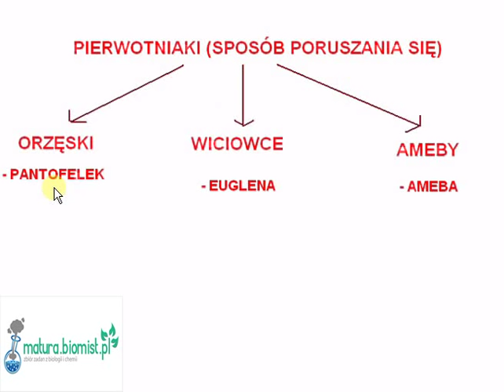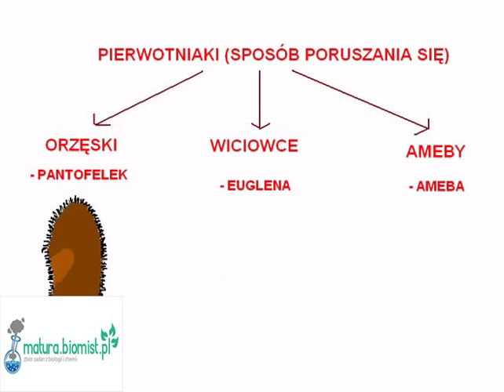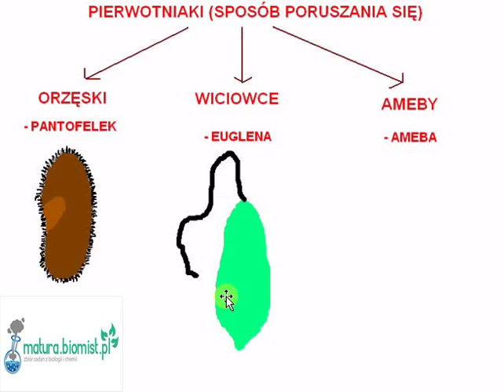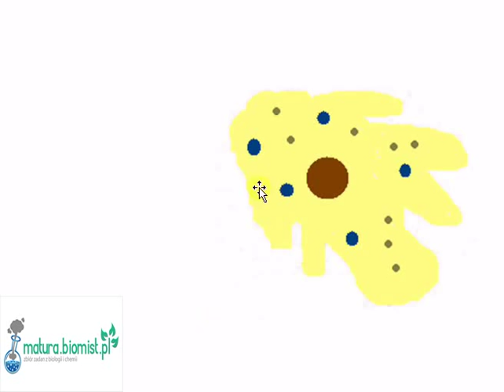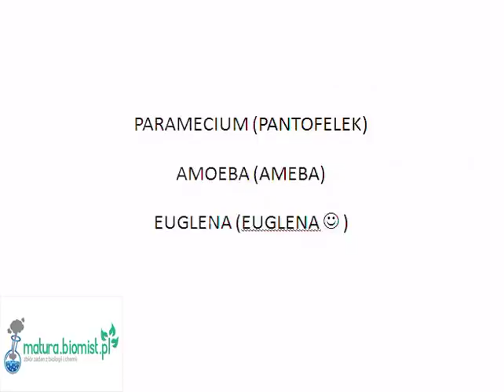Lekcja biologii - budowa i sposoby poruszania się pierwotniaków liceum + zadania maturalne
Zapraszam do zapoznania się z nowoczesną lekcją biologii o budowie i sposobie poruszania się pierwotniaków a dodatkowo nasz film posiada pakiet zadań maturalnych z tego tematu. Lekcja specjalnie stworzona dla maturzystów z biologii na poziomie rozszerzonym.

Po więcej zapraszam na prosimy o komentarze oraz udostępniania naszych filmów.